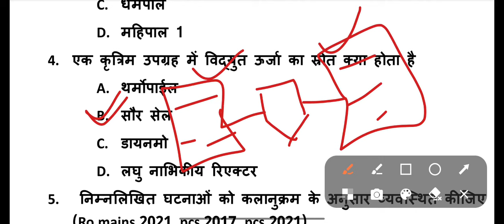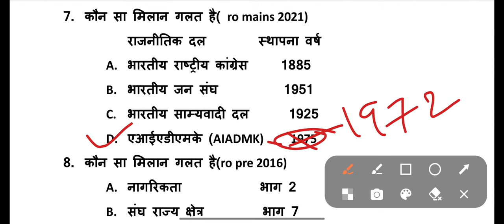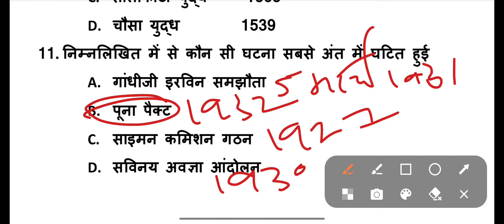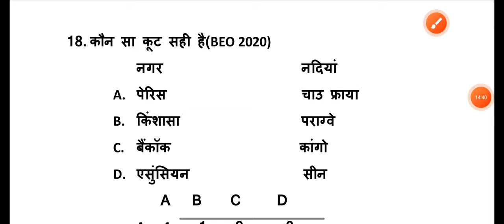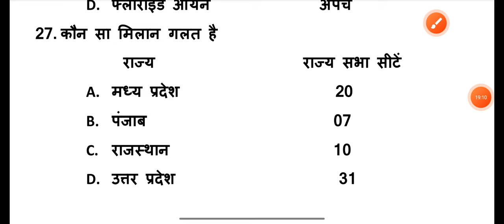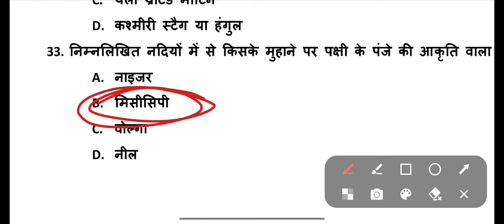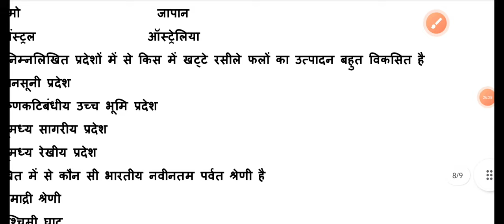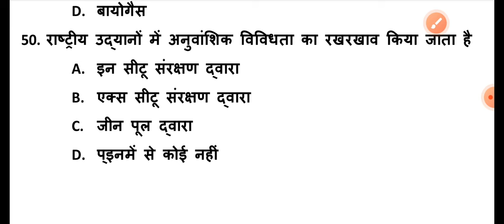RO और PCS में सबसे ज्यादा बार पूछे गए